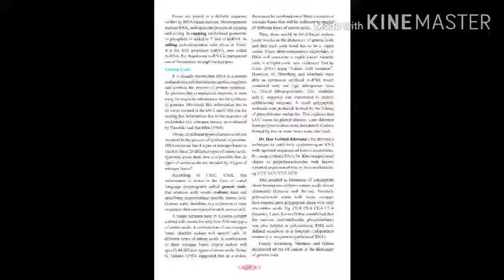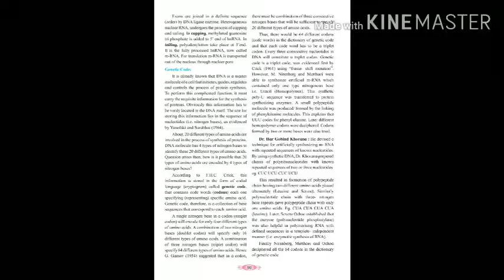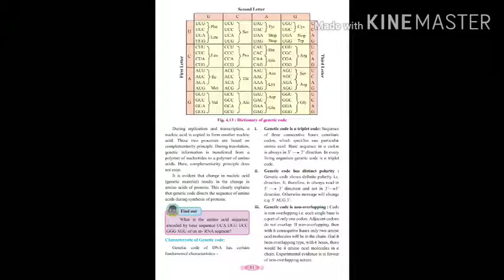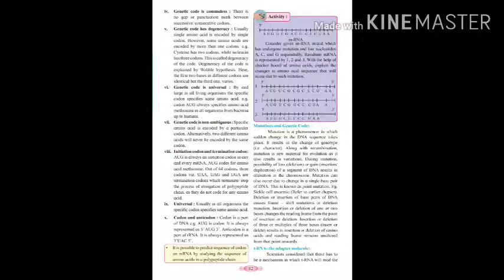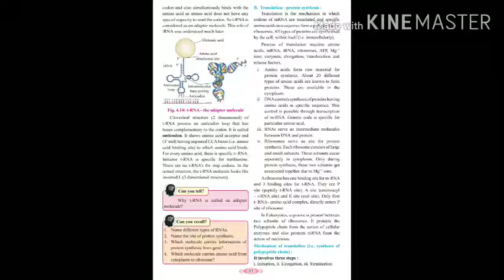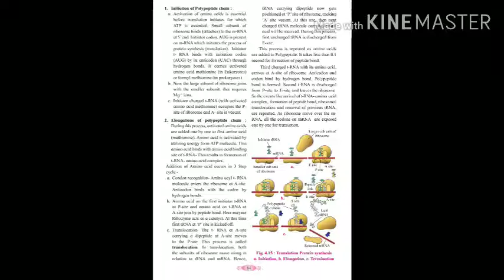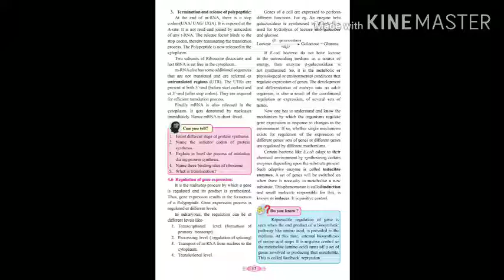Mol bio state board reading 2